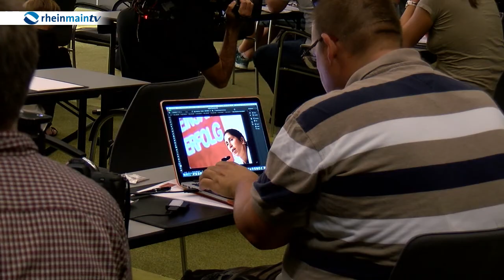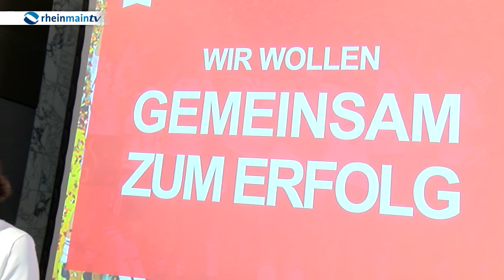Neue Bundestrainerin Steffi Jones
Wenige tage anch dem Olympiaerfolg der Deutschen Fußballerinnen nimmt die neue Bundestrainerin ihr Amt auf. Die Frankfurterin Steffi Jones stellt Ihr Trainerteam vor uns spricht über Ziele und Erwartungen